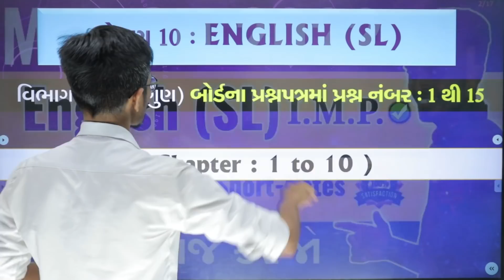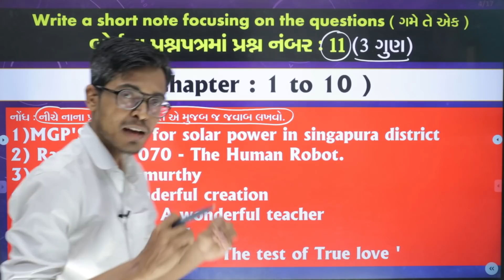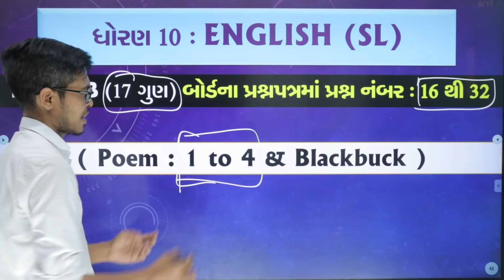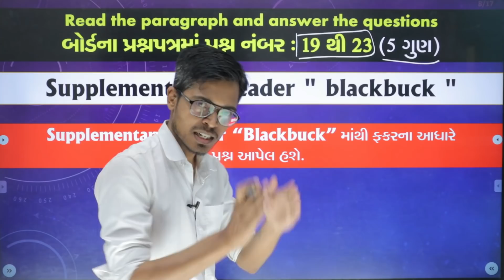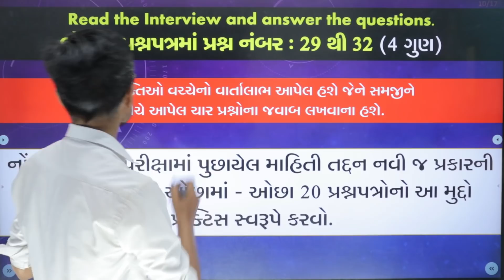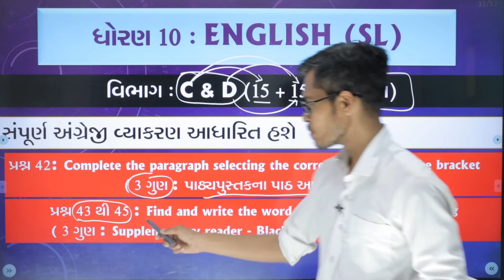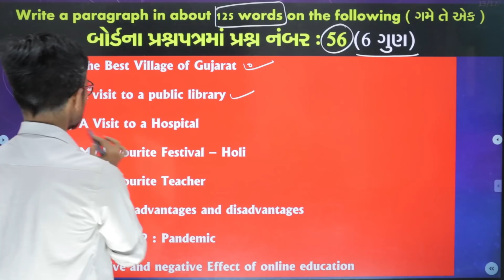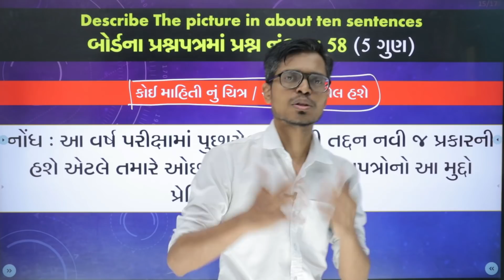March 2022 Board Exam | English I.M.P. Questions | Std 10 Gujarati Medium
About Video : The Diwalipura Youth is most trusted Youtube channel in all Gujarat. Last Year we had given I.M.P. Question for March 2021 board examination in January and February. 90% Of Question in May 2021 Board Exam from our I.M.P. . This Video Contain I.M.P. Of English Of 14-Marks ( Std 10 Gujarati Medium - GSEB Board )

Join Now Our Course.